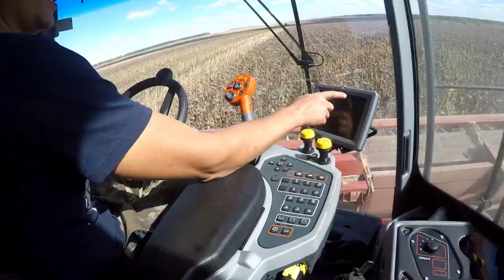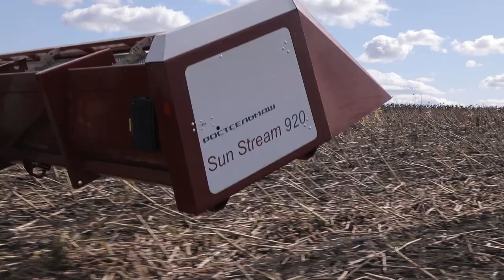Универсальная жатка SUN STREAM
Универсальная жатка SUN STREAM набирает популярность среди аграриев. Особенно привлекает возможность убирать подсолнечник независимо от ширины междурядий, направления посева и сорта. О многих других преимуществах этой машины смотрите в нашем видео из Саратовской области.